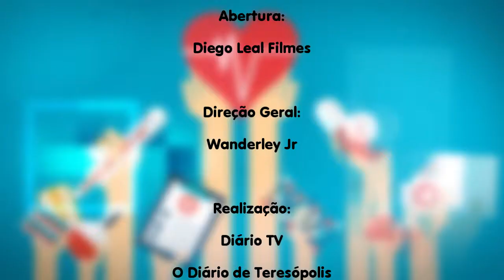Saúde e Vida - “Detox dos Pés - técnica de Spa para desintoxicação“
Marize Azevedo - massoterapeuta